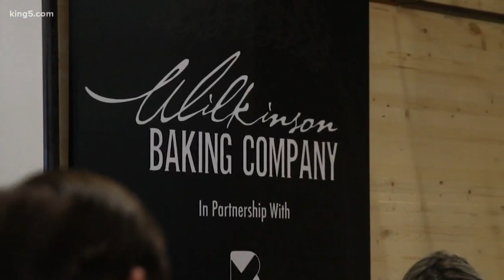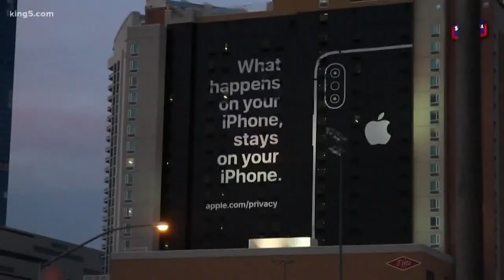Consumer Electronics show in Las Vegas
KING 5's Chris Cashman is at CES, checking out some tech inventioins, and one has a local tie.